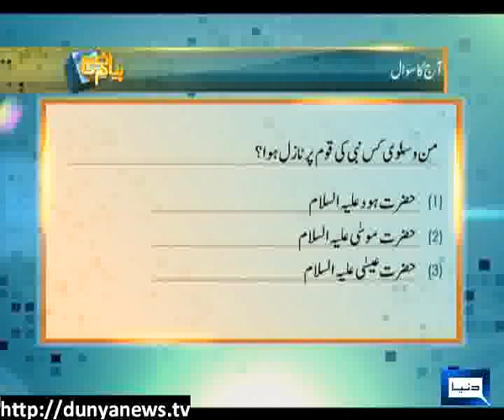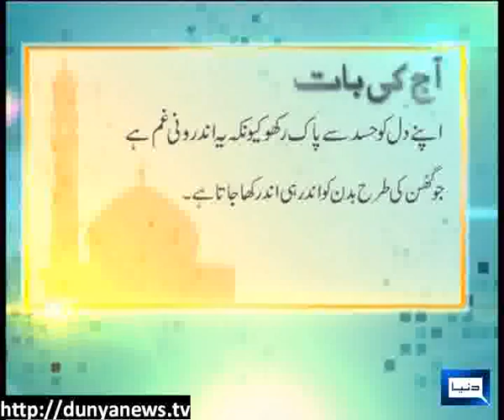Dunya News- Peyam-E-Subh-02-07-2013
Dr. Sabiha Qadri & Dr. Shahnaz Ghazi join Aniq Ahmed in Peyam-e-Subh to discuss How are Muslim Women?